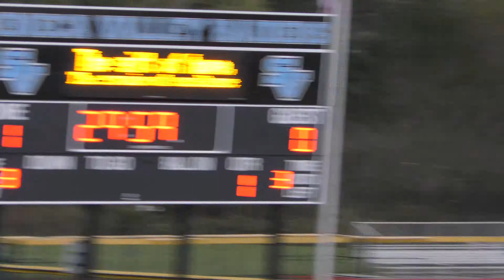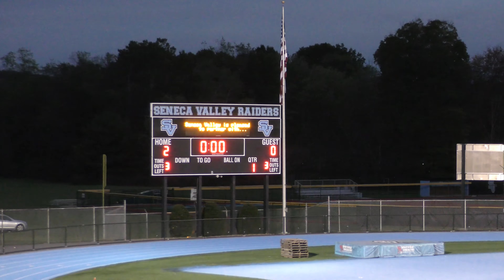Quaker Valley Boys Soccer - 10/25/2018 - vs Mt. Pleasant (WPIAL AA Quarter Finals)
Quaker Valley: 4
Mt. Pleasant: 1

00:00 1st Half
08:04 Quaker Valley 1-0
28:30 Quaker Valley 2-0
43:17 2nd Half
59:45 Mt. Pleasant 2-1
01:02:57 Quaker Valley 3-1
01:05:39 Quaker Valley 4-1